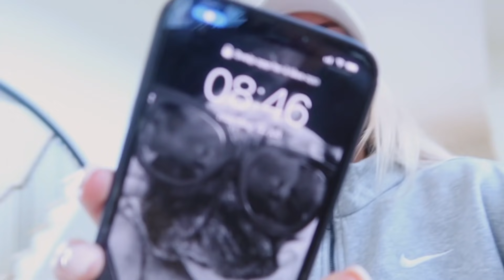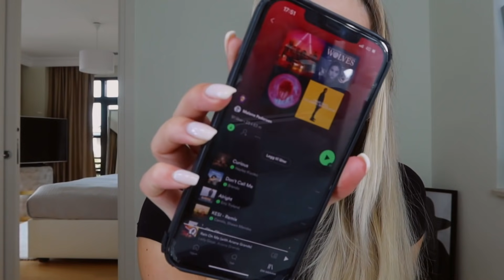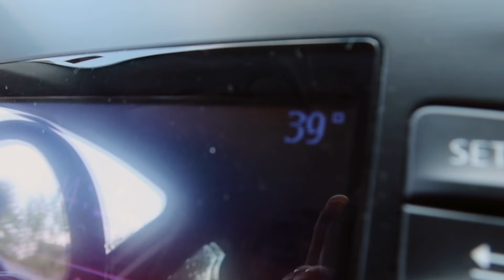JEG ER TILBAKE // LIFE UPDATE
Annonse, inneholder noen sponset produkt.

TAKK FOR AT DU SÅ PÅ - GJERNE FØLG MEG VIDERE !